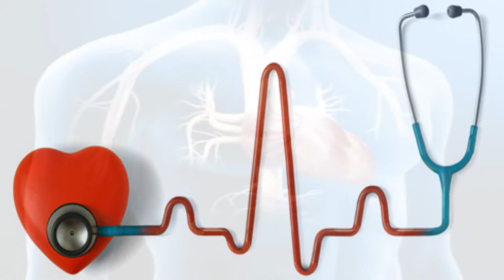heart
Medical Related